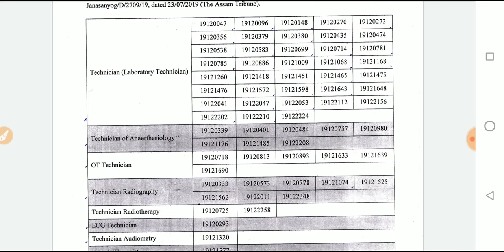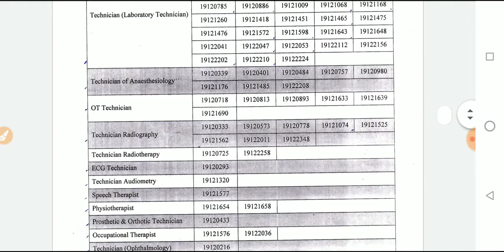Diphu Medical College Results 2019-Grade III(Technical)|DMC Final Results out|Technical 93 Post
•Download Results (Technical)